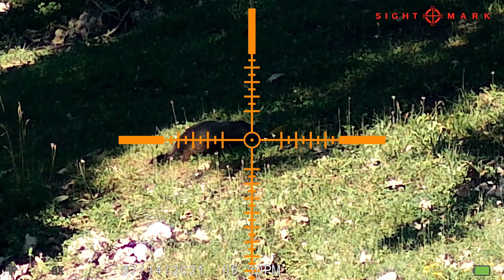Groundhog VS 22 Mag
We have tons of grounds hogs around us. These pests need to be removed.